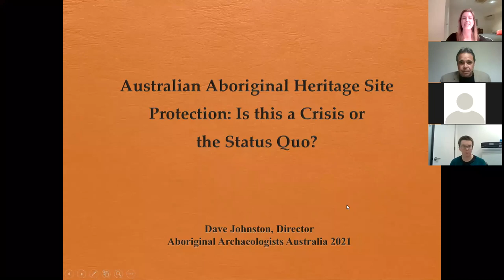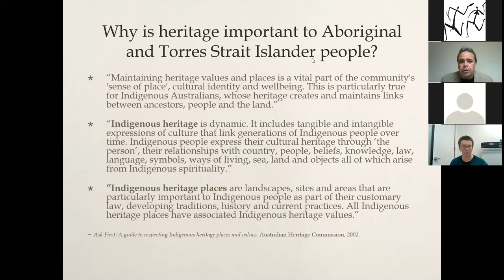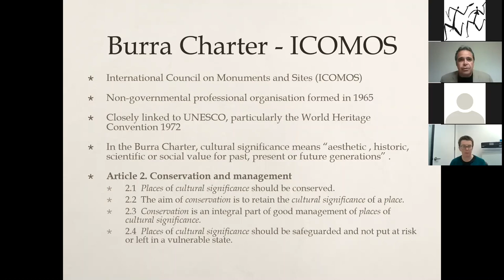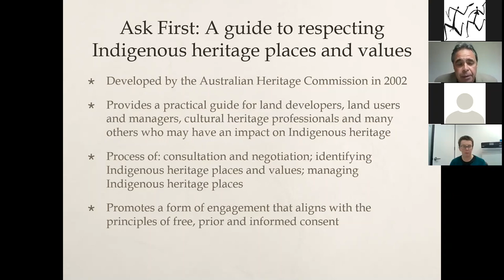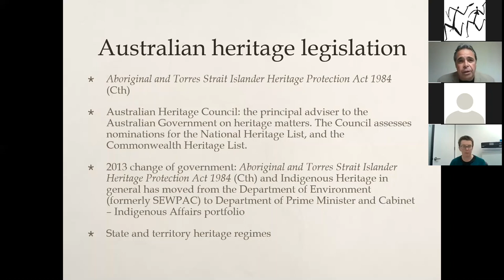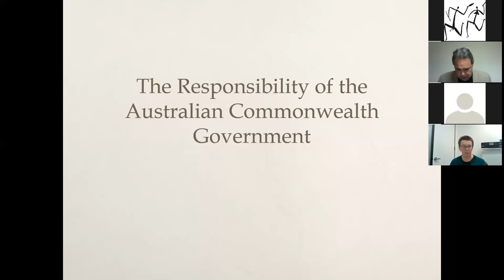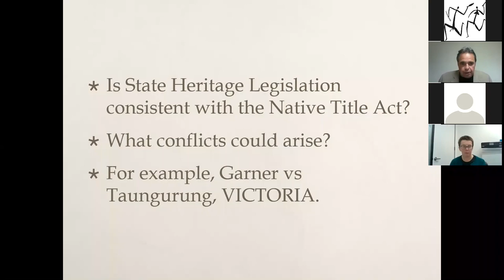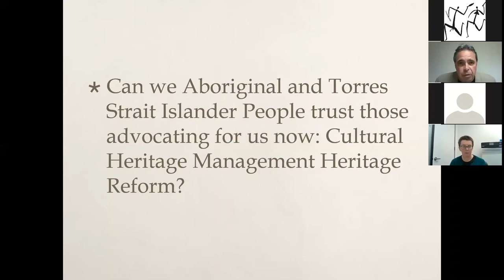Australian Aboriginal Heritage Site Protection: Is this a Crisis or the Status Quo?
Dave Johnston, Director of Aboriginal Archaeologists Australia Pty Ltd, and a leading voice for Aboriginal heritage protection reform over the last four decades, discusses the current state of the environment with regard to Aboriginal site protection and management.

About the speaker: Dave Johnston is the Director of Aboriginal Archaeologists Australia Pty Ltd, the Founding Chair of the Australian Indigenous Archaeologists Association, and the 2014 recipient of the Sharon Sullivan National Heritage Award.

An online lecture, and part of the Australian Archaeological Association’s 2021 NAW series.